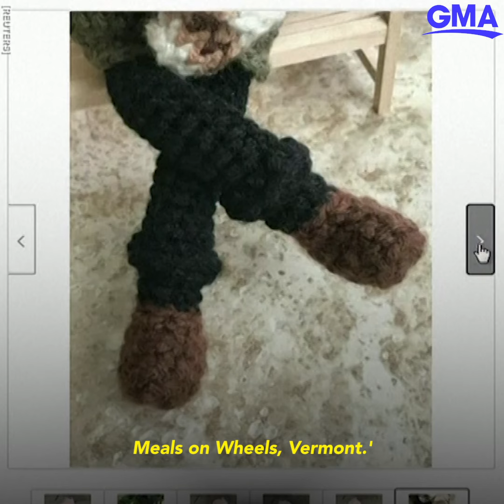Woman’s Bernie meme doll creates $40,000 donation to charity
After seeing Bernie Sanders’ Inauguration Day memes go viral, Texas-based Tobey King immediately sprang into action.

Watch full episodes:
abc.go.com/shows/good-morning-america